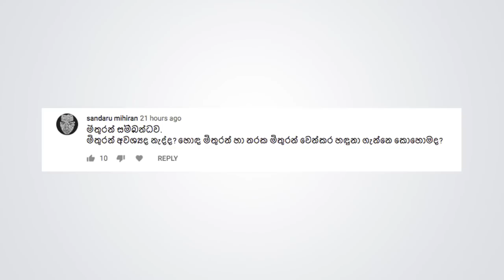How to choose friends (Sinhala Positive Thinking)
Most of the massages that come to Gappiya say  they don't have friends because they have low confidance.You may have few true friends who accept your way of thinking. It is better that way rather than acting like a person who you are not.